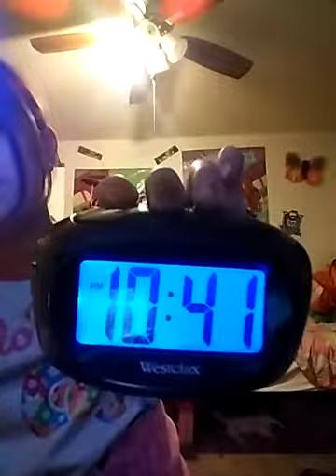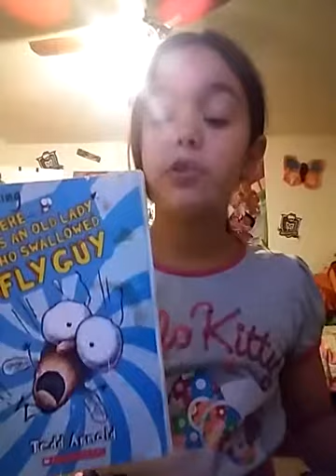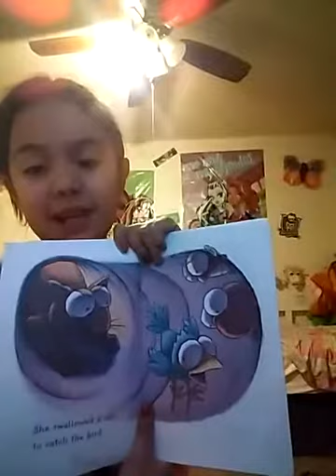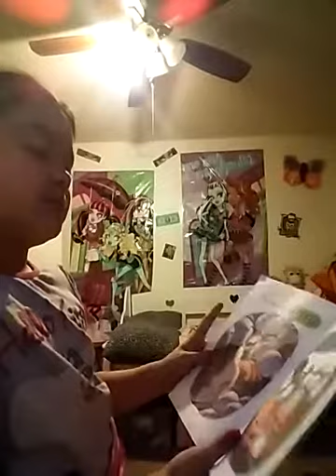Little S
Lps/slime